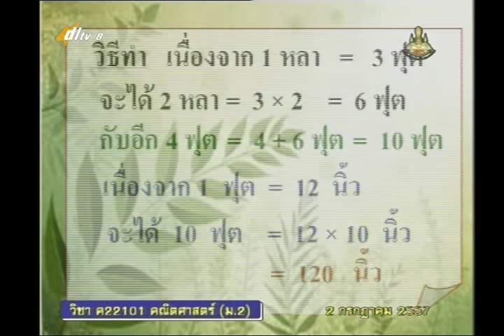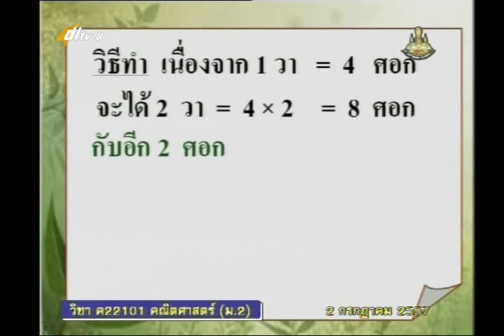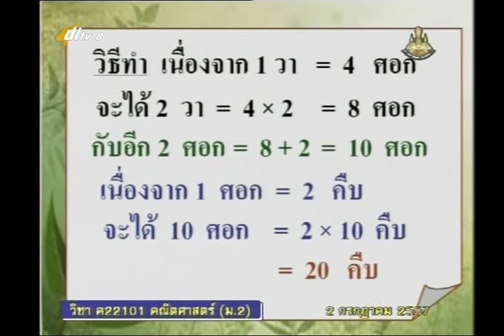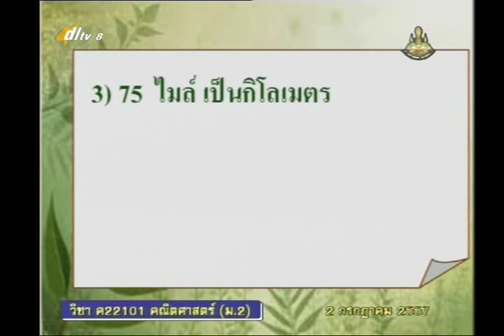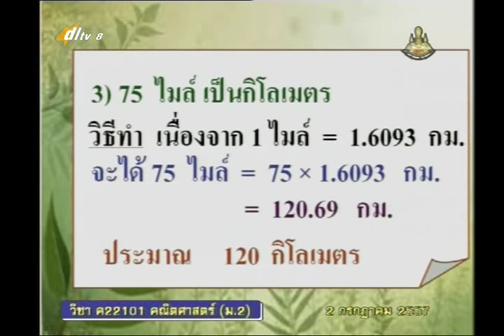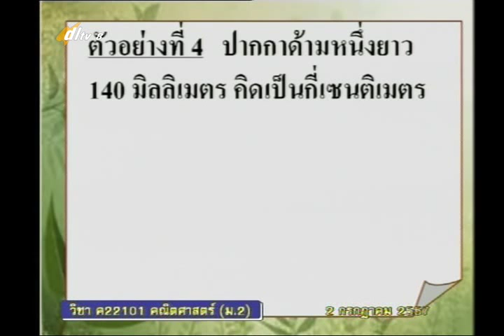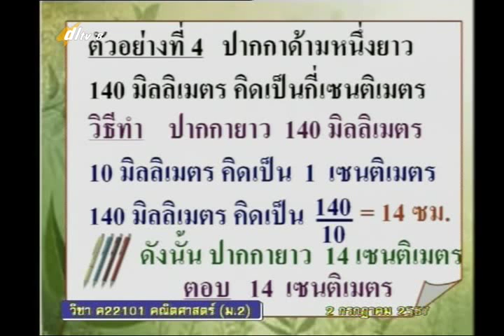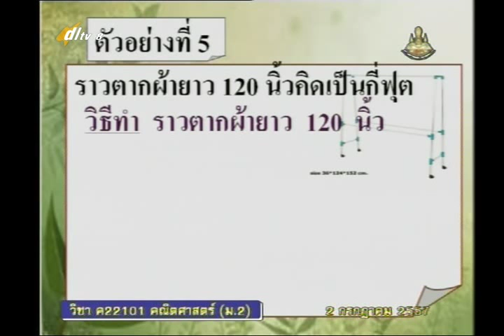023C+8090757+ค+การวัด+mathm2+dl57t1